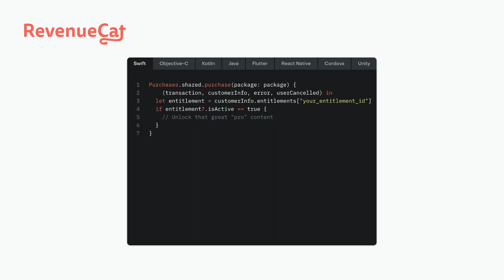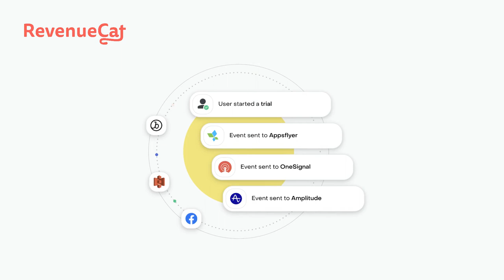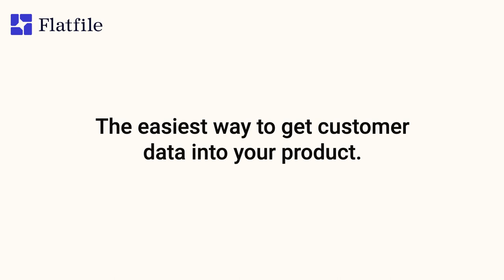How to launch and grow your product | Ryan Hoover of Product Hunt and Weekend Fund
Thousands of new products launch each year, but very few last. Ryan Hoover has seen thousands of products launched over the course of his time running Product Hunt and through his investing, and in this episode you’ll hear what Ryan has learned about launching products, growing products, and raising capital. Plus, we play a made-up game called “What would you rather upvote?” Join us!

In this episode, we cover:

[00:00] Teaser
[03:23] On being a tech celebrity
[09:02] Using Twitter DM's as a content machine
[11:15] The questions most founders ask
[14:48] When should you start a company?
[18:28] Would Ryan raise money for Product Hunt if he could do it again?
[21:48] When should companies launch products?
[24:52] What makes a launch successful versus not?
[26:27] How to get to the top of Product Hunt
[30:01] What skill is most helpful for moving into investing and venture capital?
[31:39] What Ryan would do differently if he could re-build Product Hunt
[38:57] What matters most in life
[43:13] Which ideas Ryan would upvote
[48:05] What founders of consumer companies do to succeed
[55:33] Deciding to serve a niche or broad market
[58:03] The surprising parts of angel investing
[1:02:12] Advice for folks wanting to get into angel investing